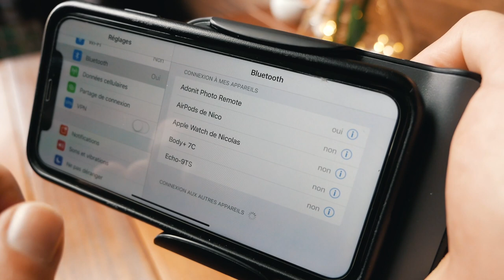Adonit Photo Grip QI review !